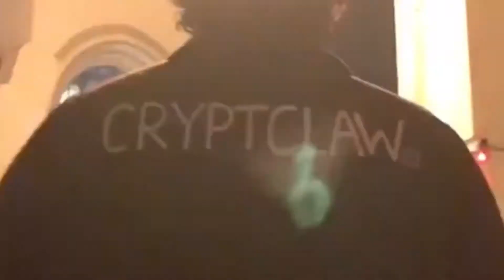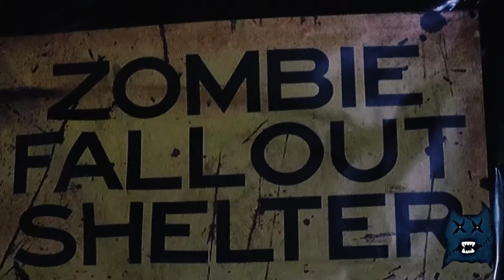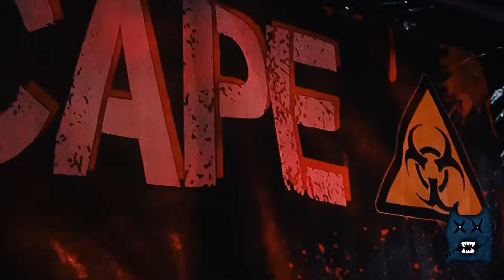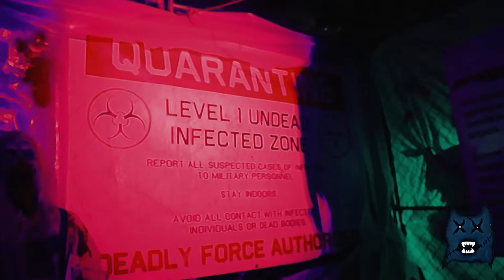MONSTERS WILD AT HAUNT SUPERSHOW (HAUNT VLOG 2022)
MONSTERS ARE WILD!

Follow Haunt Supershow!

Listen to The S.S.S Podcast on Spotify!

CRYPTCLAW MERCH OUT NOW!